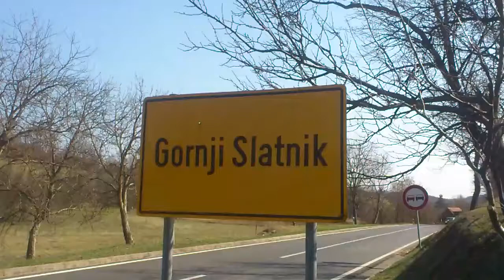Gornji Slatinik (Ljilja traktorista)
HD 720p video snimak by Sony Ericsson Xperia arc